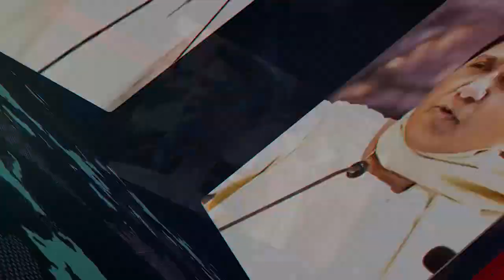Rajasthan Election से पहले यशवंत सिंह के बेटे मानवेंद्र ने खोला ऐसा राज़ जिसकी उम्मीद नहीं थी